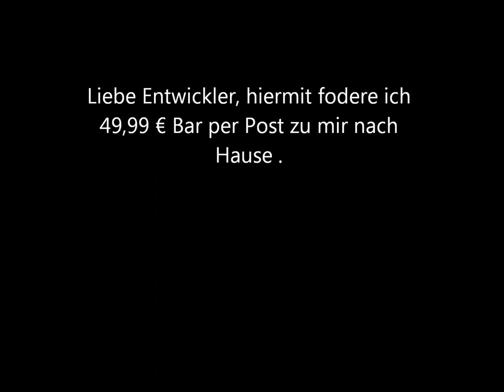mw3 - Will mein Geld zurück .